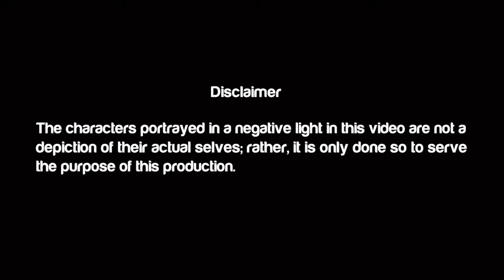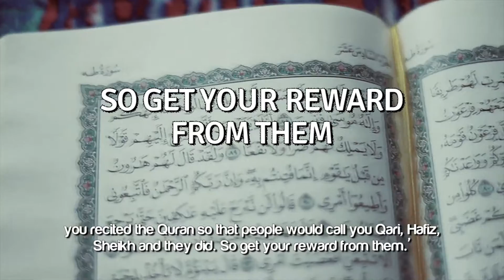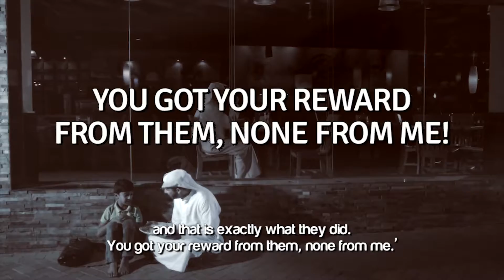Sheikh Dr. Yasir Qadhi: Showing Off Your Good Deeds ᴴᴰ ┇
Speaker: Shaykh Ustadh Doctor Yasir Qadhi
Transcribed by Owais Siddiqui

Showing Off Your Good Deeds ᴴᴰ - ShirkUndercover - by Sheikh Dr. Yasir Qadhi

There is a very powerful hadith that shows us the dangers of showing off. The dangers of showing off your good deeds to other people.
And that is the hadith reported in Bukhari and Muslims, in which we learn that the very first people who will be called to task on the Day of Judgement, and the very first people who will be rewarded or punished on the day of judgement, will be the hafiz (memorizer) of the Quran, the martyr (the Shaheed), and the one who gave up his money all the time for the sake of Allah.

These are the first three people whom Allah will call in front of him. The memorizer (the hafiz) of the Quran and the martyr who died in a legitimate expedition, and the charitable person, and as everybody is looking at them, they will think Allah is honouring them, Allah is rewarding them, Allah will give them the first share of the pie of Jannah.

So Allah will ask this hafiz, 'why did you memorize the Quran and why did you recite at these gatherings and these masaajid? Why did you go and do this?'So the hafiz will stand up with pride and he will say, 'oh Allah, I did it to bring honour to your book, I did it for the izza of the religion -- for the glory of the religion. I did it for your sake oh Allah.' And Allah will say, 'You're lying!' and the angles will agree and say, 'You are lying!'And the books will brought forth and it will be clear that his intention, Allah will say, 'your intention was not to please me, you recited the Quran so that people would call you Qari, Hafiz, Sheikh and they did. So get your reward from them.'

And then the second person - the martyr -- the one who waged a legitimate expedition and he gave his life for cause of Allah (Subhana Watala), he will be asked, 'why did you spend your life in the way of Allah?' And the man will say, 'because I wanted to bring help to the religion, I wanted to bring, as we call it, bringing help to Islam or glory to Islam, I wanted to defend the religion, defend the weak, the homeless and the poor. I did it for your sake, oh Allah' and Allah will once again say 'You're lying!' and the angles will testify 'you're lying!' and Allah will say, 'you only did it so that people could call you, 'MashaAllah mujahid, MashaAllah brave man, MashaAllah you have done so much' and the people did, you got your reward from them, none from me.'

And the same with the third person, that he will say, 'I gave up my money to be a generous person for your religion.' And Allah will say, 'You're lying!' and the angles will agree and say, 'You are lying!' And Allah will say, 'you only did it, so that you could be known in the community. So that people would call you generous and that is exactly what they did.' You got your reward from them, none from me.'

And then Allah will punish these three in front of all of the creation and they will be the very first people to enter the fire of hell. Why?! Because their intentions were not correct. They had this mixing of intentions; they wanted to show off their deeds. Imagine the fate of that person and therefore brothers and sisters, we need to make sure we are not that person. We are not that person on the day of judgement, who is told, 'you've wasted your whole life!' and all of your deeds will be thrown back at your face!